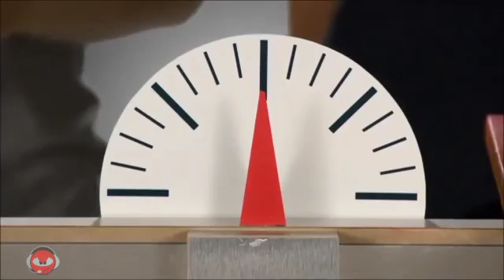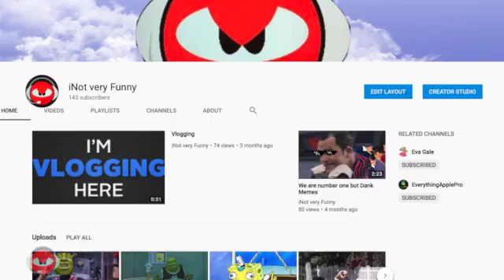YTP Whats Heavier?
Whats heavier? A kilogram of steel or a kilogram of feathers?